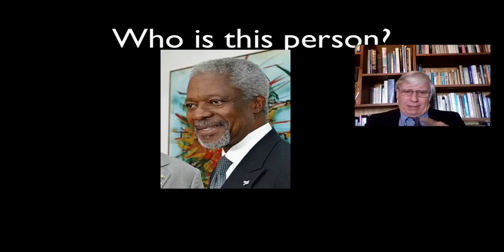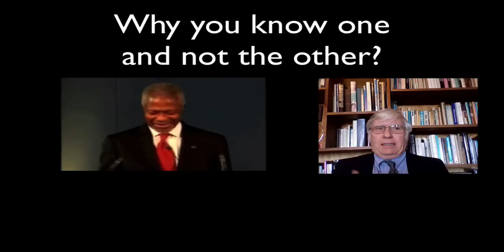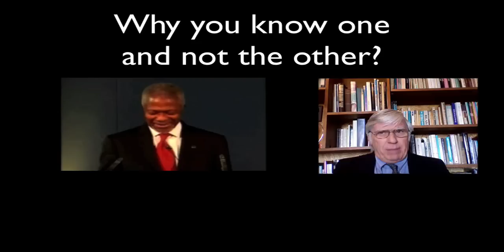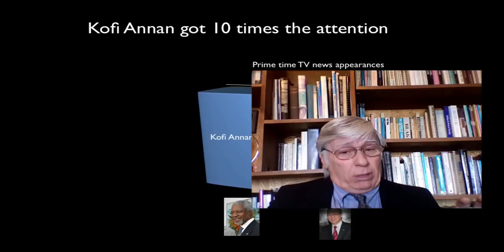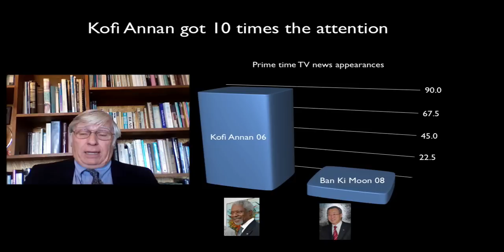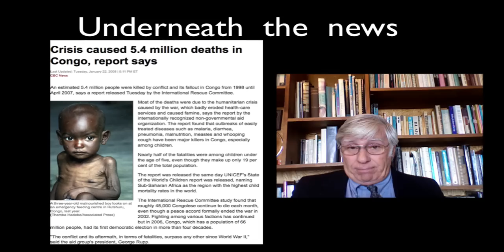Media bias and distortion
A psych professor discusses how the news media is essentially a "tabloid" news source which distorts our perception of the world
This lecture is based on Dr. Kroth's book, Implosion: delusion, denial, and the prospect of collapse (formerly titled "Duped!")